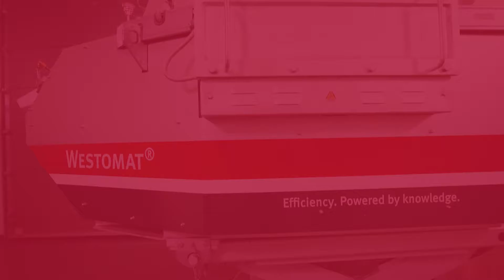Westomat® - Tausch OEM-Fülltrichter für höchste Anlagenverfügbarkeit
In diesem Video zeigen wir Dir, wie Du einen neuen Fülltrichter samt Füllrohr am Westomat einsetzt. Je nach Verschleiß ist es von Zeit zu Zeit notwendig, dass Du Fülltrichter- und Rohr erneuerst.
Nur durch den Einsatz von Original StrikoWestofen Ersatzteilen können wir höchste Anlagenverfügbarkeit gewährleisten.